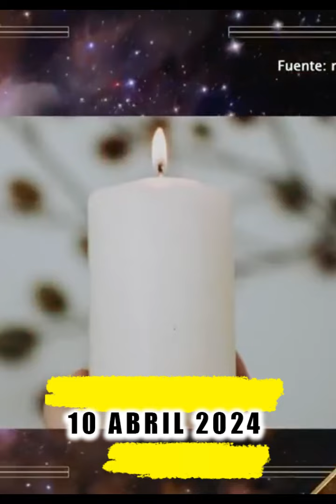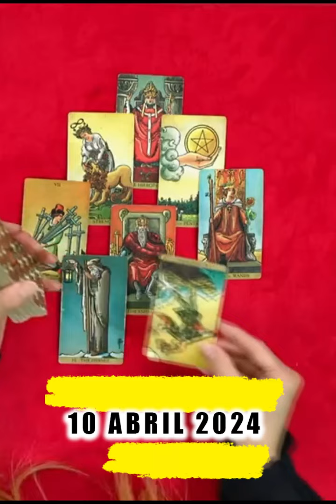10 Abril 2024 Predicciones Mhonividene Unicable, sismo, principe infiel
Predicciones de la semana